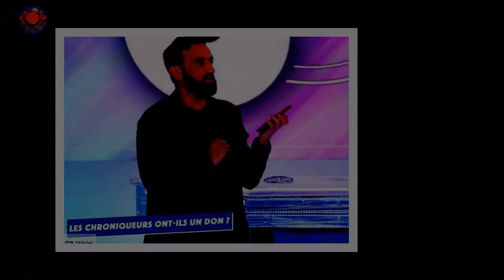Cyril Hanouna : en direct dans TPMP, il un message à son père (ZAPTV)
Comme à son habitude, Cyril Hanouna est joyeux sur le plateau de TPMP. Ce mercredi 16 novembre 2022,il y a de quoi. L'émission diffusée sur C8, la veille, a fait un nouveau record d'audience.Le présentateur explique que pour la première fois, TPMP a dépassé les scores affichés par le JT de TF1.